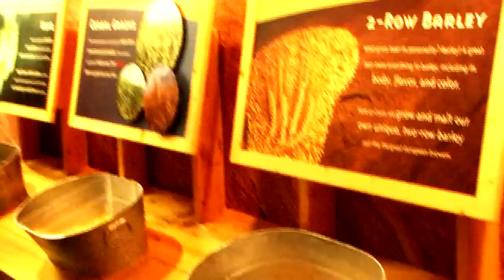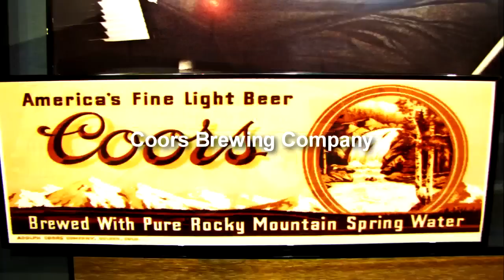Coors Brewing Company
Filmed at the Coors Brewing Company in Golden, Colorado.
After the tour you can taste the beer!